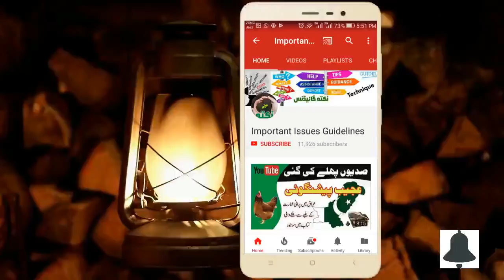Kamyabi Ka Raz Aur Nukta 🌺 Ratan Kapla 🌺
خواب کی ایجادات اور کامیابی کا راز اور نکتہ
رتن کپلا کی کہانی
سید عبدالوہاب شیرازی
🔵 |زبردست لنکس| 🔵
►►ہمارا ویڈیو بلاگ
►►اھم موضوعات کے اھم نکات پر مبنی کالمز